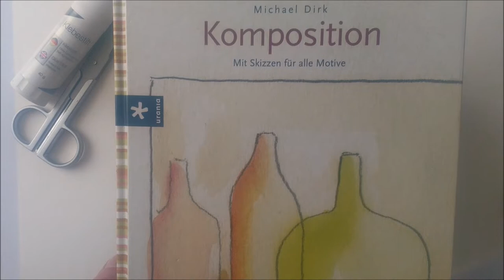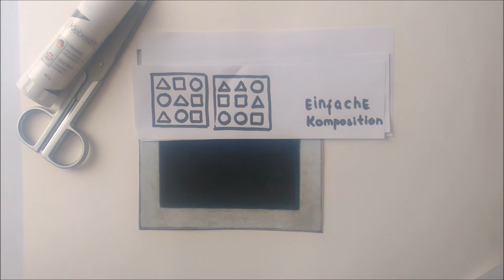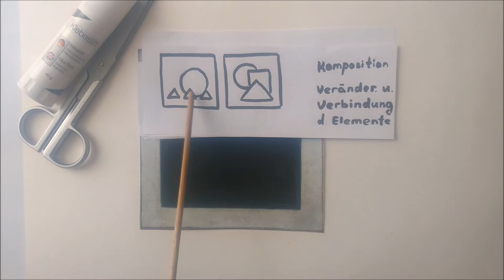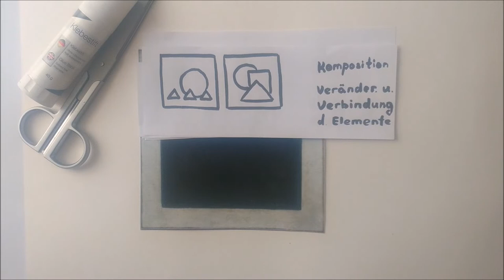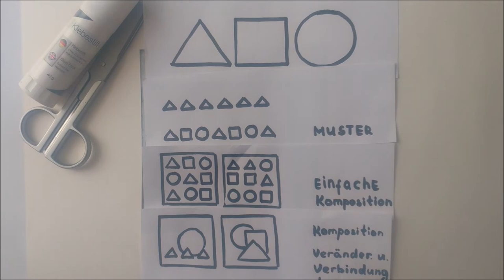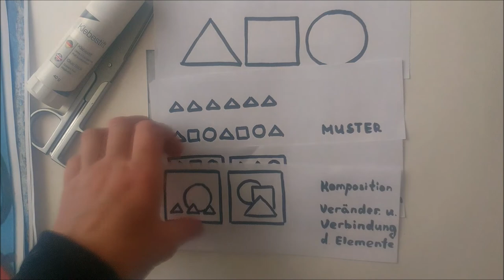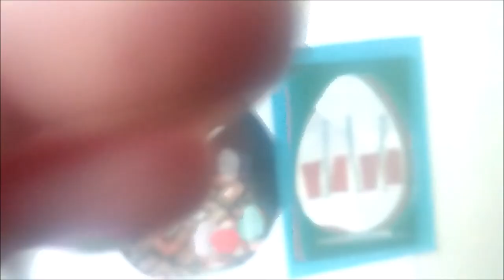Komposition. Teil 1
Es wäre schön, wenn ihr Zeit findet, mit mir zusammen Buch über wichtige Gesetze der Komposition durchzuarbeiten.
Seit nicht zu streng, falls es mir etwas nicht gelungen ist - das ist mein erstes Video.
Gerne werde ich eure Fragen beantworten. Dafür benutzt bitte die Möglichkeit zu kommentieren.